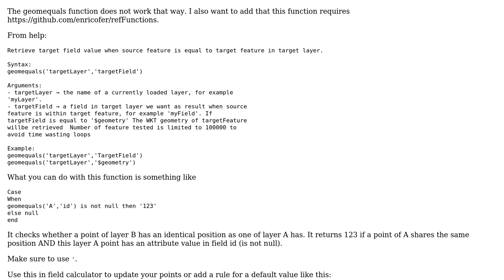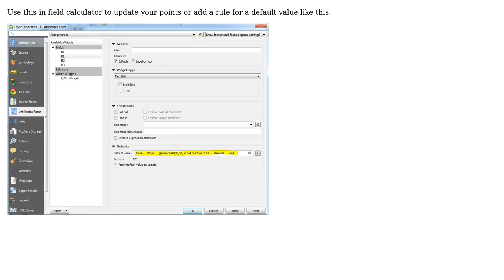How to get features of another point layer when geomequals s (Using Default Values in Attributes...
GIS: How to get features of another point layer when geomequals ? (Using Default Values in Attributes Form Qgis 3.2.1)?

With thanks & praise to God, and with thanks to the many people who have made this project possible! You are responsible for your own actions.